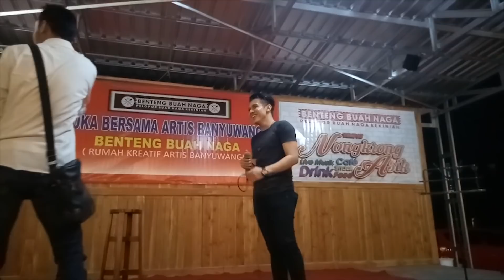BUBER ALL ARTIS BANYUWANGI SERU JADI RESEH...!!!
Fans Page : Arif Citenx Fans Page

CAH EDAN MANAGEMENT
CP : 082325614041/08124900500